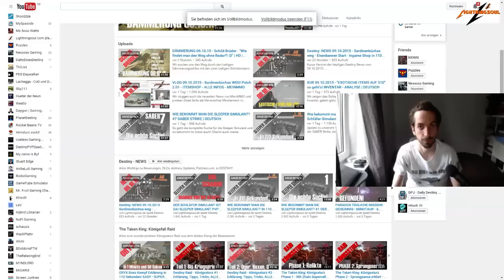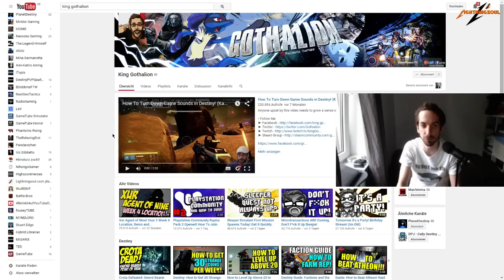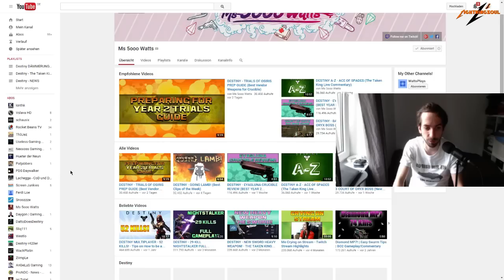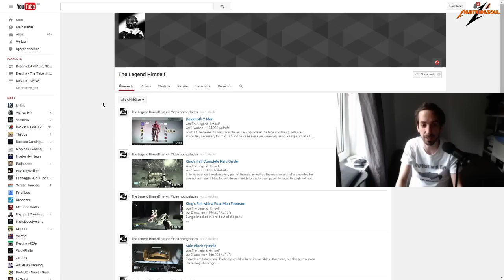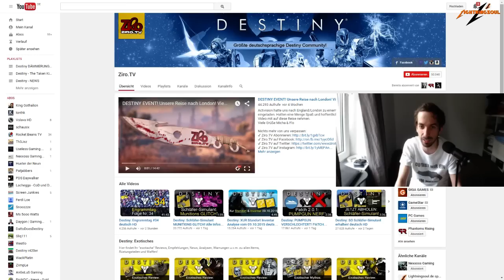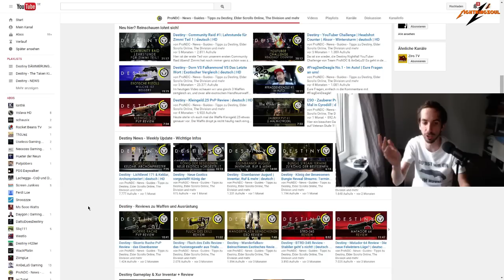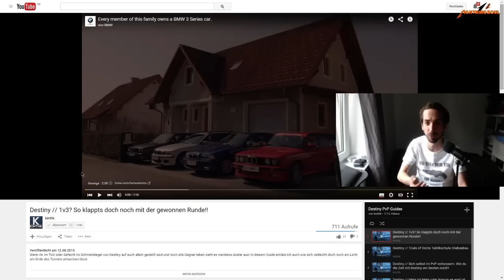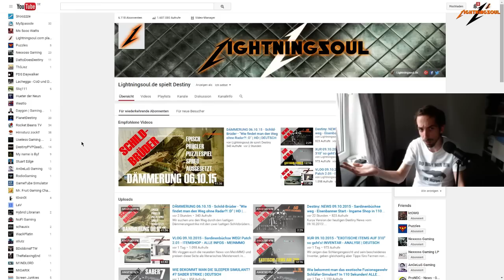Die besten Destiny YouTube Kanäle: Mr Fruit | Ms 5ooo Watts | Gothalion | Datto | ZiroTV | COOP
Spieler auf der X1 finden und öfter mit Lightningsoul spielen?